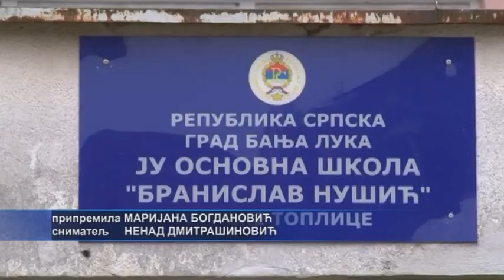Banja Luka- Ministarka Trivić na obilježavanju školske slave Svetog Save 27 1 2020